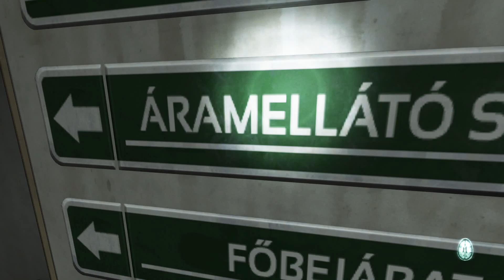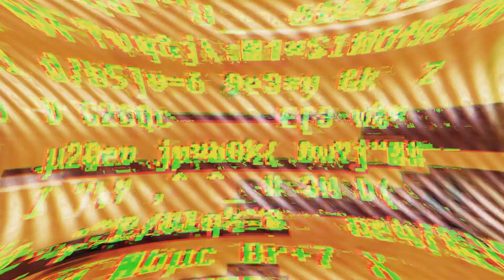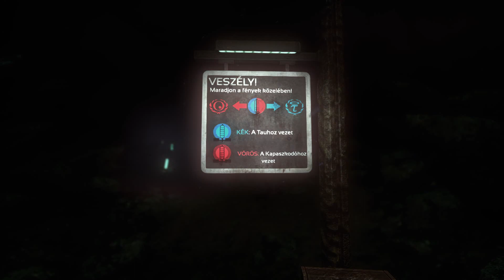SOMA #12 - Új test